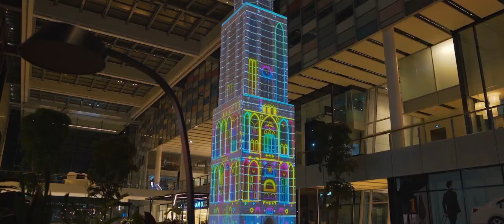Domtoren Projection Hoog Catharijne - Utrecht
Dom tower is the icon of Utrecht, and for the coming 5 years under construction for a major restoration. To raise attention for the church, we have designed a work of art in which the history and future are visualized through projection mapping on a 12.5m high sculpture.